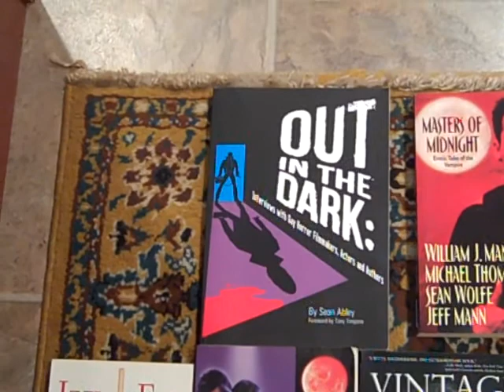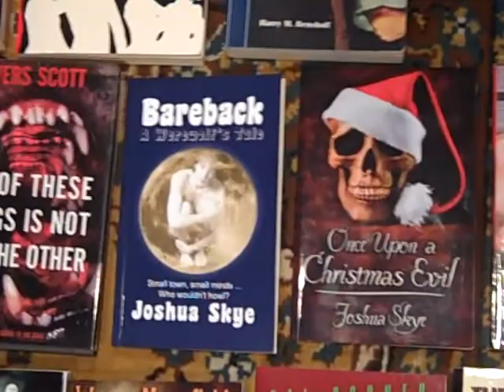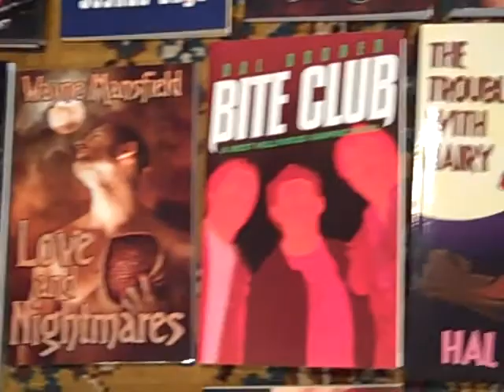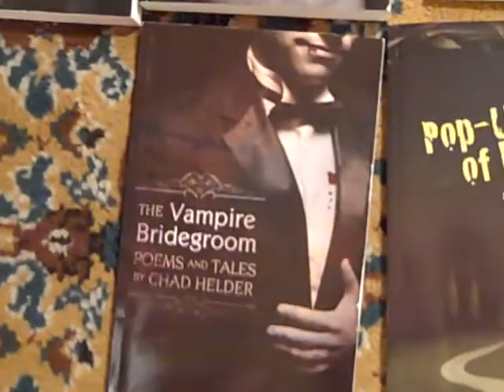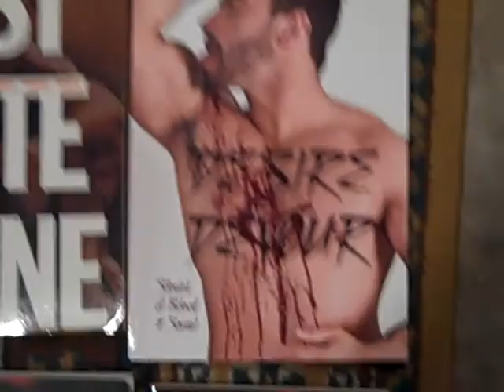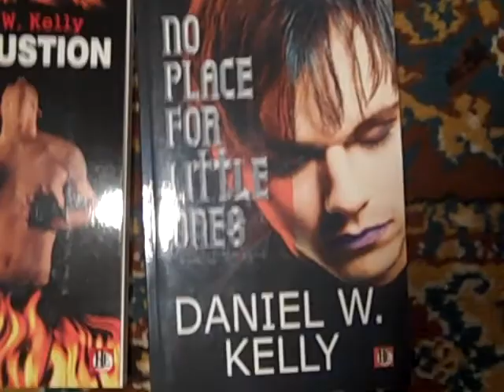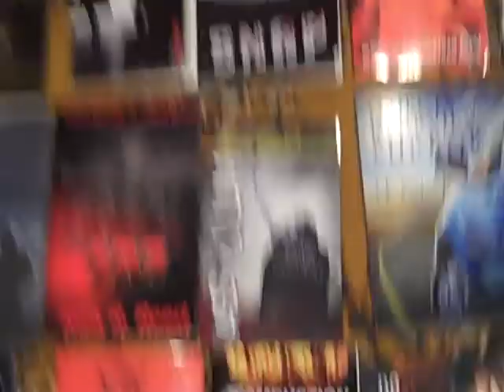My Collection of Gay Horror Books